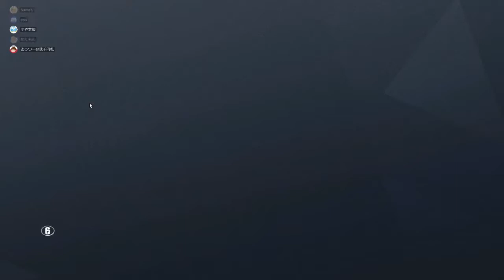【R6S】持ってたシールドで夫を切断しました。【珍道中#29】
thx :3

◆LINEスタンプ『たぶんにわとり』発売中！

◆お仕事依頼はこちらからどうぞ！

[使用した音楽(BGM)]